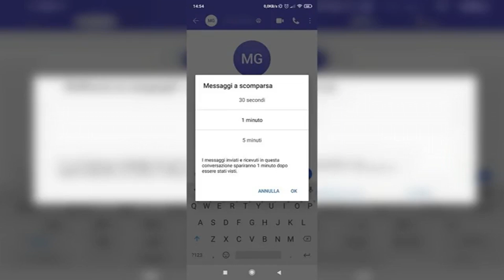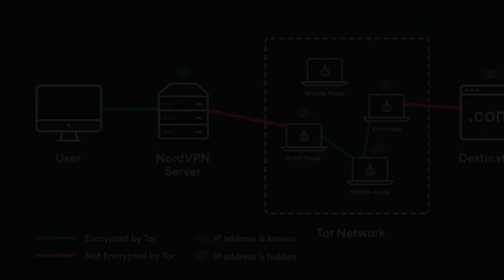Cellebrite rivela di aver violato la cifratura di signal: analisi e implicazioni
Scopri le ultime novità su Cellebrite e la sua affermazione di aver violato la cifratura di Signal! In questo video, esamineremo le implicazioni di questa rivendicazione per la sicurezza e la privacy online. Analizzeremo il contesto dietro la tecnologia di Cellebrite, i potenziali rischi per gli utenti di applicazioni di messaggistica sicura come Signal e le reazioni della comunità di sicurezza informatica. Non perdere questa profonda analisi su un argomento rilevante nel mondo della sicurezza digitale!